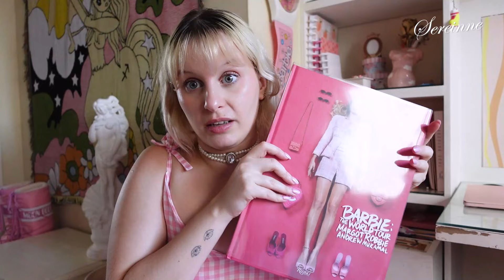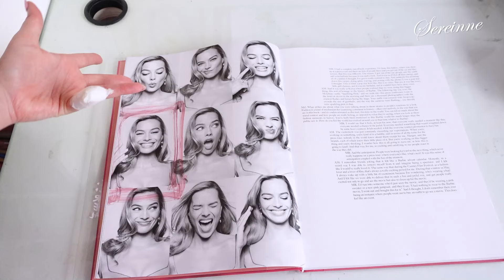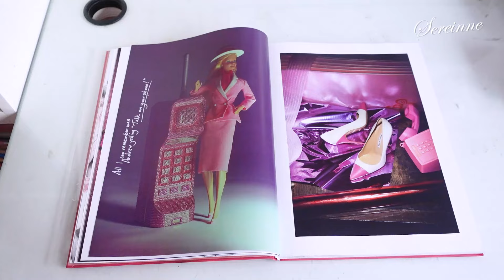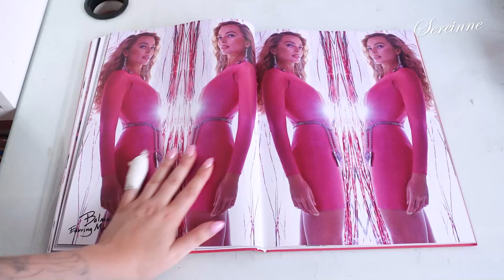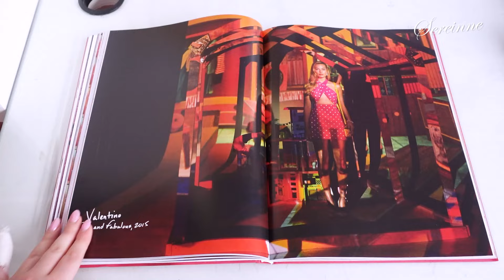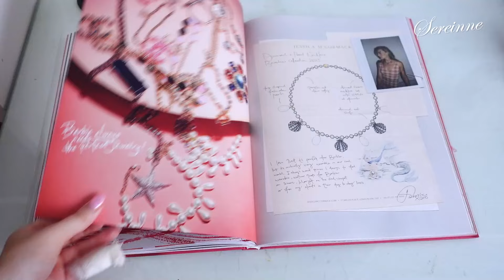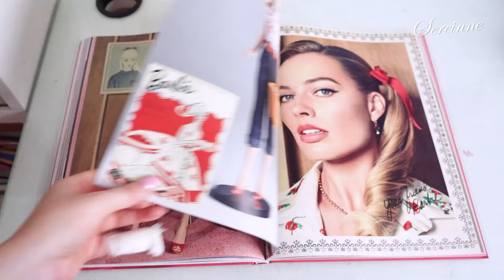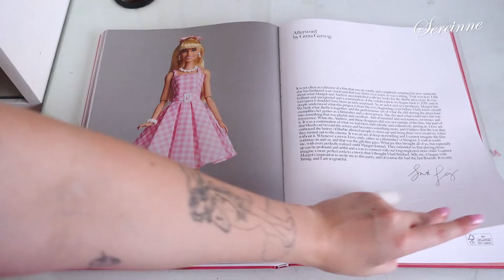LES MUESTRO TODO EL LIBRO DE BARBIE // Bookclub con Sereinne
Holis amores 🎀 En esta nueva edición de Bookclub por Sereinne les muestro HOJA POR HOJA el nuevo libro de The Barbie World Tour 🩷 No quería dejar de hacerlo porque al ser un libro tan visual, me parece que es una buena forma de definir si lo quieren o no, y sino simplemente de poder acceder a él virtualmente 💋 De qué otra peli les gustaría que haya un libro sobre el estilismo? Lxs leo ⬇️

Y si les gusta mi contenido y quieren colaborar conmigo para seguir creciendo, les dejo mi Cafecito

Edición por:
@_matnv en Instagram 💋

Muchas gracias por verlo y nos vemos pronto 💘